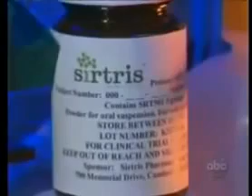Barbara Walters Interview with David Sinclair on Resveratrol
| Important video on resveratrol from the Barbara Walters special about living to 150 years old. Interview with David Sinclair on the discovery of resveratrol and the impact of how it can reset our biological clocks and help us live longer and be more youthful.